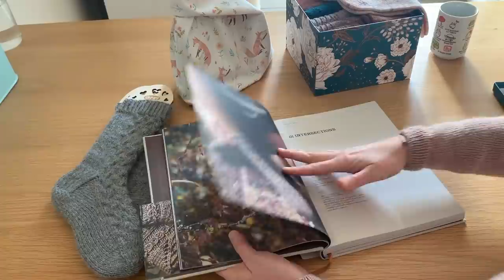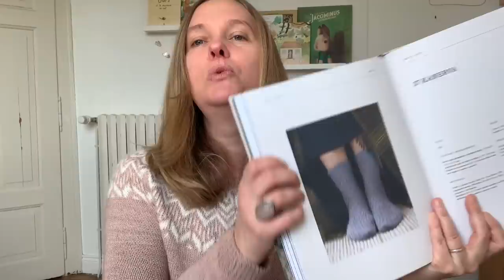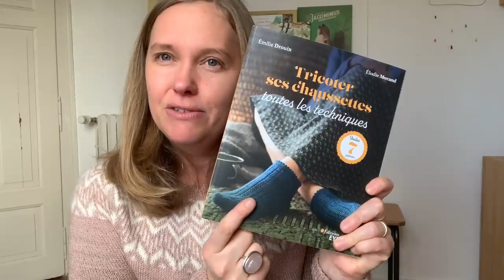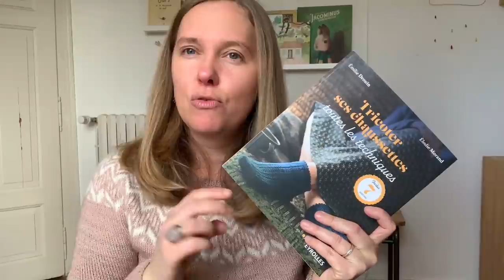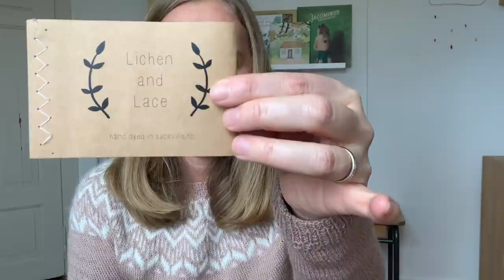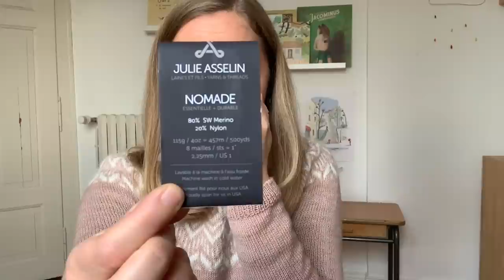See You Later/Podcast Tricot EP020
- Fugacious by Gavin Luke

Ma Boîte de Bas 2021 :

- Chaussettes Kanerva de Rachel Coopey en Socks Yeah de Coopknits coloris 128-Lepidolite

- Chaussettes Lundi Texture de Elodie Morand (issues du livre Tricoter Ses Chaussettes aux éditions Eyrolles) en Jawoll de chez Lang Yarns coloris 248 et BFL Socks de chez Madame Guillotine coloris Mister Clean

- Hatching Socks de The New York Year en Sweet Georgia Tough Love Sock coloris Riptide (qui déteint)

- Chaussettes Fleurs des Champs de Tricot Design MCL en 80/20 Sock de Lichen and Lace coloris Pressed Flowers

- Chaussettes Echinacée de Tricot Design MCL en Tabi de chez Eline et Laines coloris Dans Tes Bras

- Carta Socks de The New York Year en Fine Sock de Life In The Long Grass coloris Autumn

- Anne's Blouse Socks de Knitail/Derako (@tonnnsoku sur IG) en Tabi de chez Eline et Laines coloris Poussière de Joie

- Nolyne Socquettes de Oomieknits en Sock Blank 85/15 du Bruit des Aiguilles coloris When Life Gives You Strawberries

- Chaussettes Fluo (patron perso) en Fingering 85/15 du Bruit des Aiguilles coloris Flower Child et Heritage de Cascade Yarns coloris Italian Plum

- Jasmine Socks du Flowerbed Socks Set de Knitail/Derako en BFL Sock de Madame Guillotine coloris Des Mailles et Des Aiguilles

- Vintage Fairy Lights Socks de Helen Steward en Luxe Smooth Sock de Hedgerow Yarns coloris OOAK#21

- Gro Socks de Fiber Tales en Nomade de Julie Asselin coloris Renard

Merci d’avoir regardé ce podcast, j’espère que ça vous a plu !

N’hésitez pas à me laisser un petit commentaire ça me fait toujours très plaisir ;)